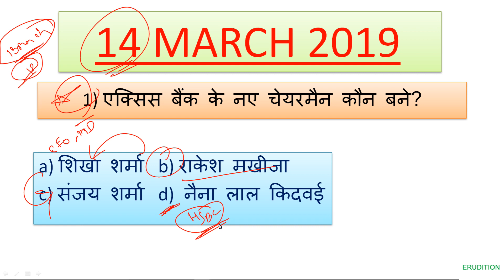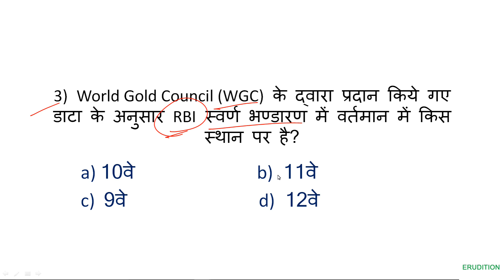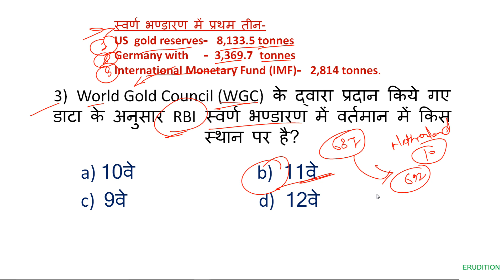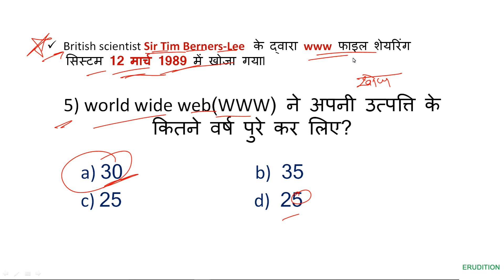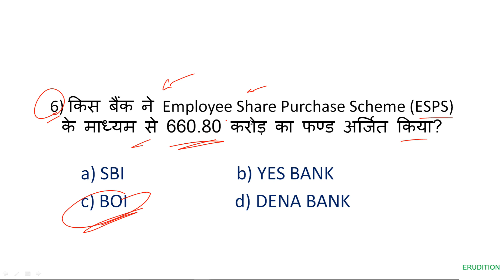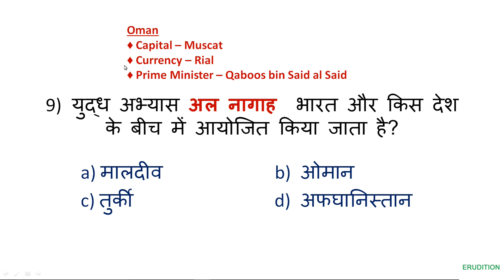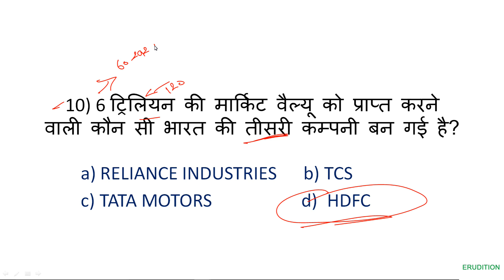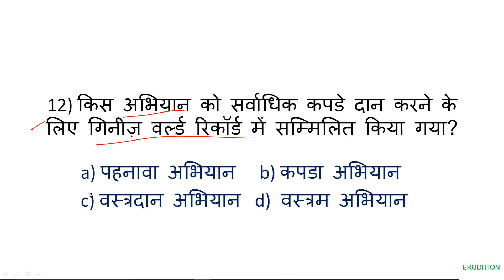14 march 2019 current affiars | current affairs highlights | current affairs dose